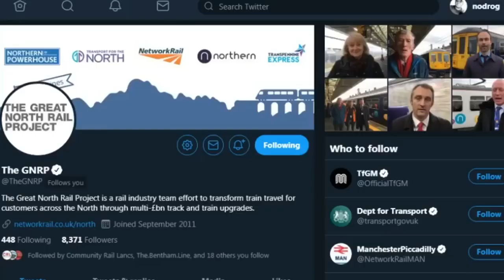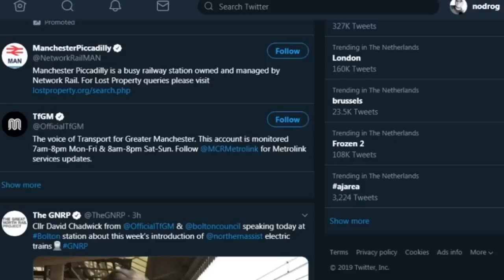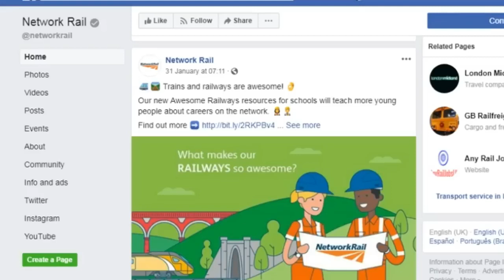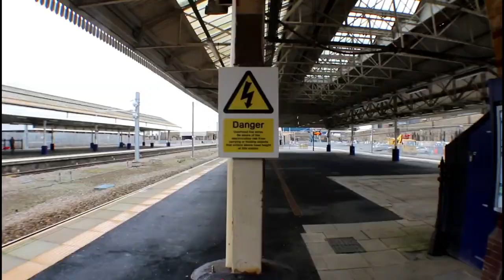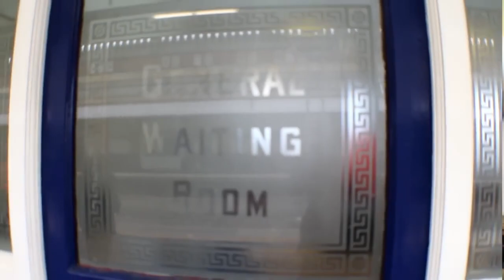Bolton gets it FIRST Electric Passenger Trains | Bolton Railway Corridor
Super news, fizzy trains under the wires now running passenger services along phase 4 or to you and I the Bolton Corridor! Huge thanks theGNRP for inviting me along today to film this great occasion and interview some of the main players in getting this phase complete.

As from early this week Northern Rail class 319 electric traction has been serving the passengers of the Bolton Corridor. I myself used the service from Blackpool North bound for Manchester Piccadilly.

Getting off at Bolton station to meet Sponsors, Management, Councillors and many other people who all celebrated this event on Platform 5.    Here a Northern train using the electric power from the newly installed overhead equipment graced our platform to give us a free ride along the line to Bucksaw Parkway.

The BBC, local news and other journalists enjoyed the smooth and quiet ride along the Bolton Corridor to interview those on board and experience the modern age of rail travel in the North of England. The who operation of this upgrade has not been as smooth as the BR class 319 ride, but ultimately these issues were reviewed, quashed and solved to produce the end product of great British engineering.

One of the most impressive parts of the Great Northern Rail Project is news of what is in store for the old Victorian station buildings.  The whole space currently left unloved will be completely revamped for the the local educational communities and other local groups to maximize their cause or benefits.

Initial talk of  photographic, video or recording productions, rooms to showcase local arts and crafts and many more great commitments for all to enjoy. A new lift will be installed and new catering facilities to help those who visit. Work on the station trimmings and other areas will see some attention too.

An overall buzz and fantastic feeling about the station's future is circulating about the platform and town. This is a station to watch and see the spaces and rail travel bloom over the next few months and year.I'm really thrilled to meet and enjoy the comforts of what this great station now has to offer. A really grand effort from all connected to this project and very pleased to provided a video production / vlog to share with my community and followers.

Nodrog ©️